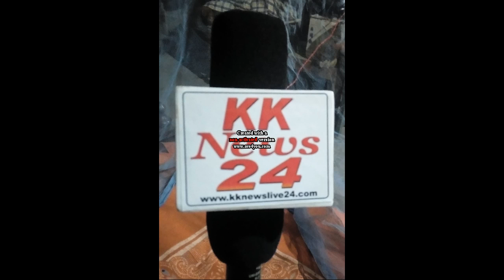kknews24 अपने गंतव्य की ओर जाने के लिए लोगों में मची होड़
लॉक डाउन किया है तब से लोगों के अंदर अपने गंतव्य की ओर जाने के लिए लोगों में मची होड़
आदित्य प्रकाश श्रीवास्तव, कुशीनगर, उत्तर प्रदेश। जब से देश के प्रधानमंत्री ने  देश को 21 दिन के लिए लॉक डाउन किया है तब से लोगों के अंदर अपने गंतव्य की ओर जाने के लिए होड़ मची हुई है और राज्य की सभी सरकारों ने अपनी अपनी सीमाएं पूर्ण रूप से बंद कर दी हैं इसी कड़ी में आज उत्तर प्रदेश और बिहार के सीमा पर केके न्यूज 24 ने अपनी पड़ताल में देखा कि जब लोग अपने घरों के लिए एक अंतर पैदा लिए प्रस्थान कर लिए हैं तब उनको उनके गंतव्य तक जाने के लिए रास्ता बताने का कार्य उत्तर प्रदेश और बिहार का पुलिस भी करती है ही इसी दौरान बिहार के बॉर्डर पर लगे एक थाने की पुलिस से केके न्यूज 24 की बातचीत के तथ्य आपके सामने हैं।